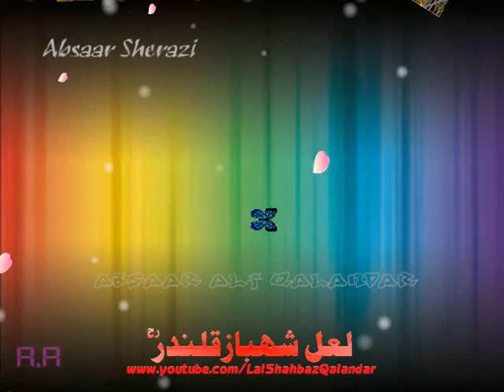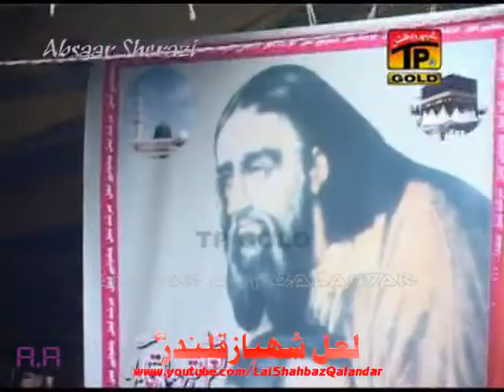♣Main Han Mast Qalandar Mast. Ustad Hamid Ali Khan 2011♣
Album 01 (Qasiday Dhamalain)Label TP